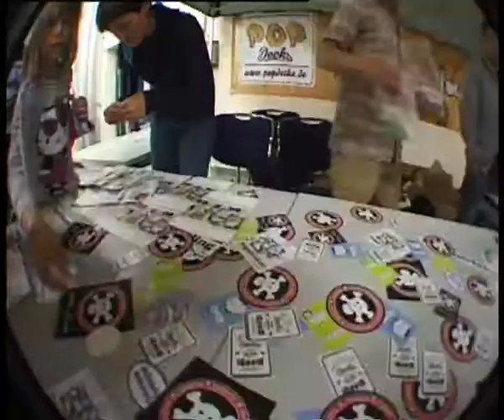Tradeshow Contest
the pop-decks-contest at the tradeshow...